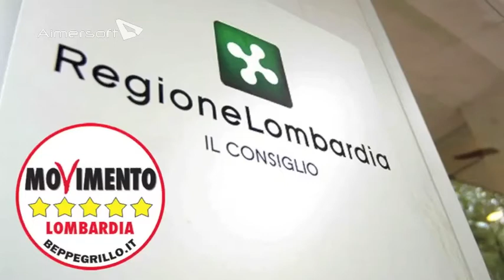Mercati rurali e prodotti locali - Silvana Carcano in Consiglio Regionale 12/11/2013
Il Consiglio regionale lombardo ha approvato una proposta di modifica del testo unico sul tema dei mercati rurali e sulla promozione dei prodotti tipici rurali ma vanifica parte del lavoro introducendo la richiesta che chiede di poter creare una riserva indiana nella GDO dei prodotti di filiera corta.